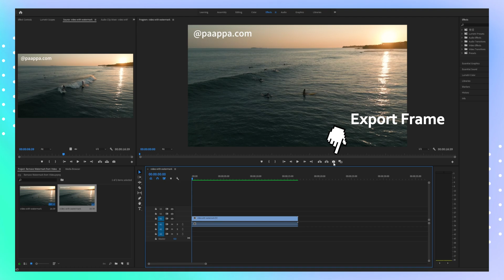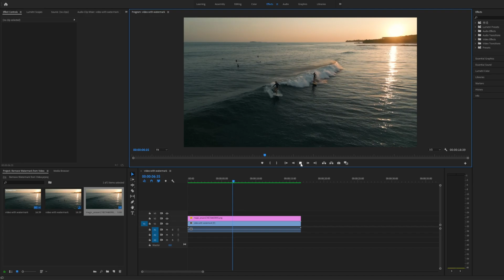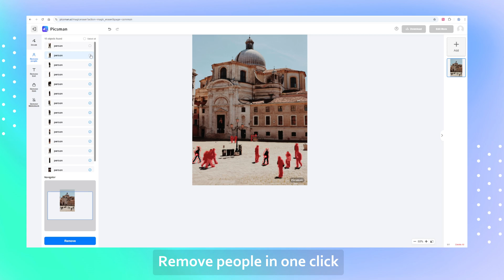FREE！Remove Watermark from Video with Premiere | 2025 Best Watermark Remover | Tutorial | Picsman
Want to learn how to remove watermark from video quickly and easily? In this video, we’ll show you a smart way to erase watermarks using Adobe Premiere Pro. It’s a simple, effective method for anyone looking for a practical adobe premiere pro tutorial!

Need an even faster solution? Meet Picsman’s Magic Eraser — an advanced ai watermark remover that lets you remove watermark from photo, remove watermark from video, remove tiktok watermark, and even remove watermark from image or remove watermark from pdf. Whether you're searching for a photo/image/tiktok watermark remover, Picsman is the best free watermark remover to get the job done.

Chapter:

0:00 Intro
0:12 Tutorial Step 1, open Adobe Premiere and import your video clips. Add it to the time line
0:20 Tutorial Step 2, export a stil frame from the video to your local file.
0:26 Tutorial Step 3, open Google and search for picsman.ai, open the picsman website and find the magic eraser function
0:34 Tutorial Step 4, drag and import the screenshot we just exported
0:38 Tutorial Step 5, click the "Select Text" tool and remove the watermark
0:49 Tutorial Step 6, download the image, back to CapCut PC and import the edited image. Overlay it in the time line with the main video.
0:57 Tutorial Step 7, use the mask function. Select rectangle maskand use it to cover the watermark.
1:13 Display effect of watermark removing from video
1:26 Introduction of Picsman and its functions
1:43 Display of how to remove background in Picsman
1:51 Display of how to remove crowd from photo in Picsman
2:16 Ending

You’ll discover:

How to remove watermark from videos online easily & free

How to remove video watermark and remove watermark video effectively

Fast ways to remove watermark from picture

The latest tools for remove watermark ai

The easiest way to remove watermark from videos without losing quality

How to try free remove watermark from video, free watermark remover video, and watermark remover video online free

Picsman’s magic eraser feature also helps you remove watermarks easily, work with watermark remover image, and tackle even tough ai remove watermark tasks with ease.